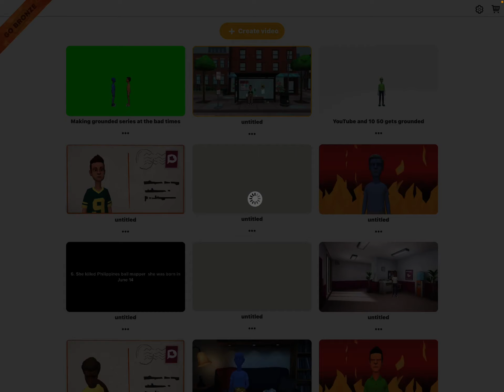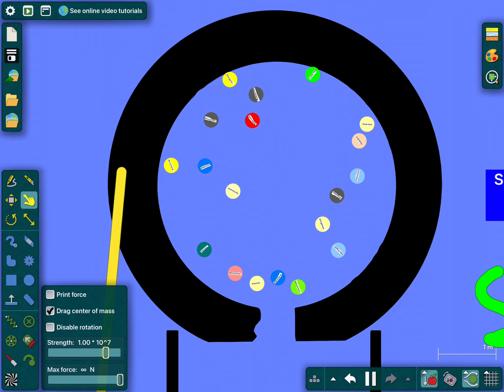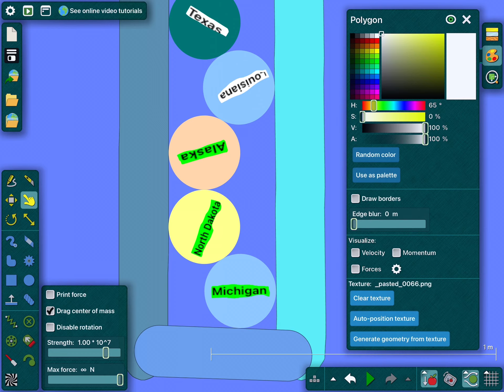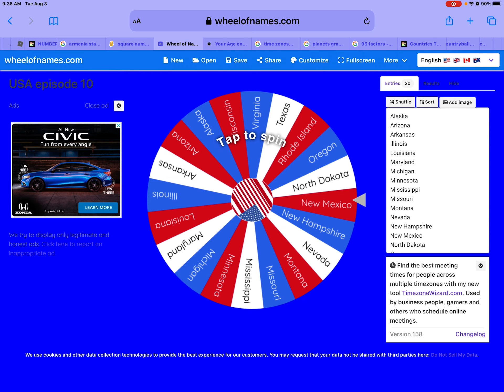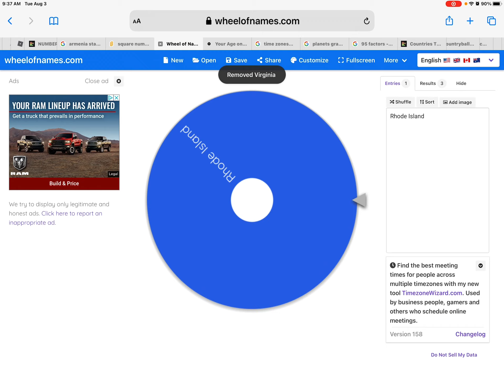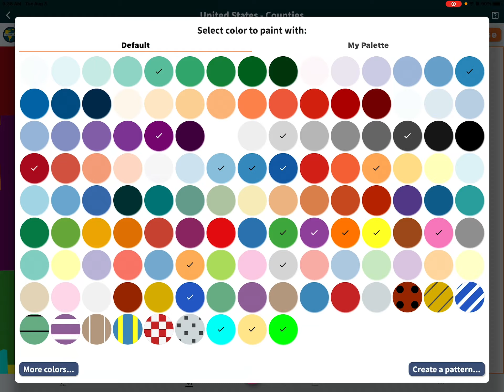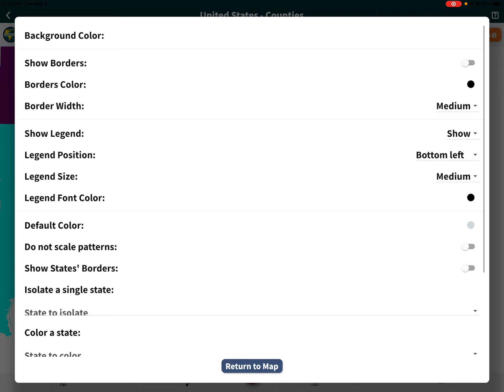USA battle royal episode 11